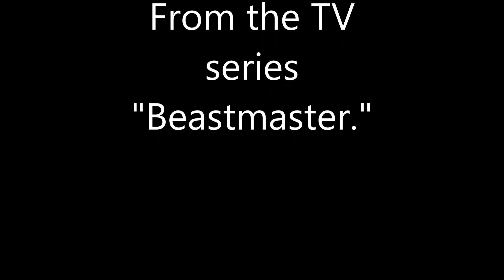Dar in Sticky Situations pt 2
From the TV series "Beastmaster."